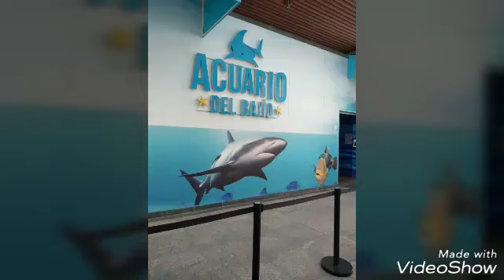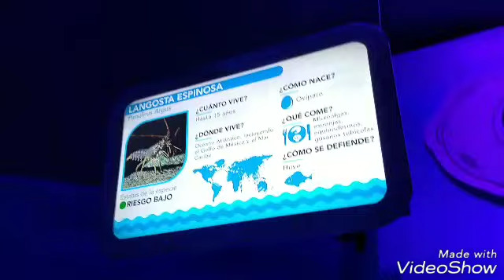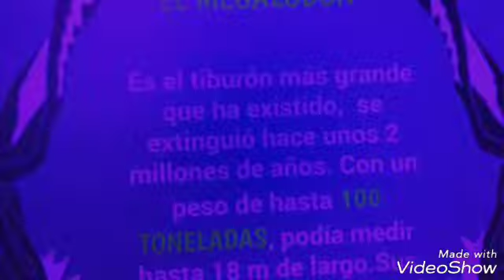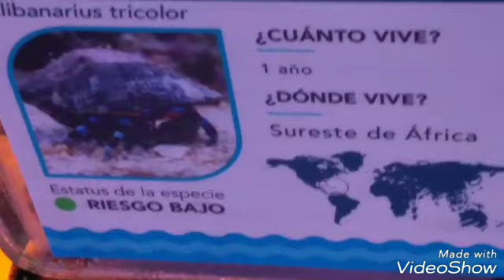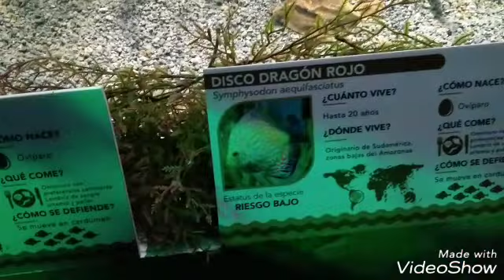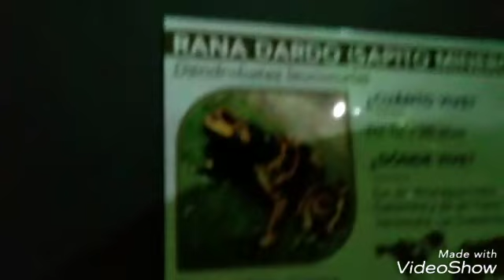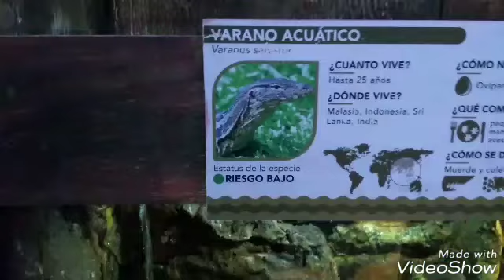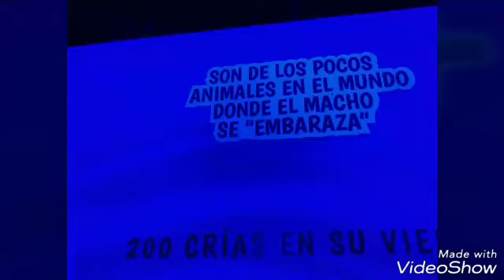"Acuario del Bajío" León Gto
Ubicado en centro comercial Altacita de León Gto.

Yo salí de ahí fascinada me gustó mucho.

Costó 145 pesos entrada general.